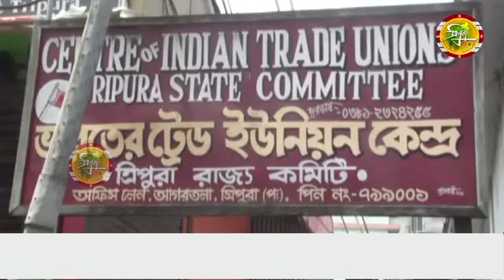বার্ধক্য জনিত রোগে ভুগে প্রয়াত সিট্যু নেতা কাজল ঘোষ।